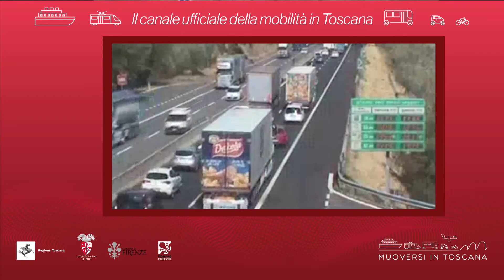Muoversi in Toscana - Edizione delle 9.30 del 12 dicembre 2019